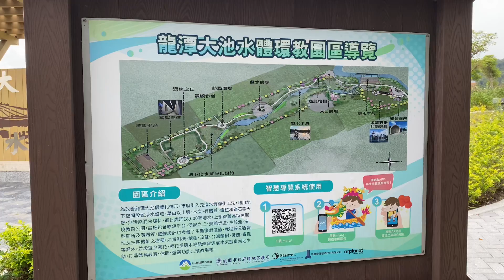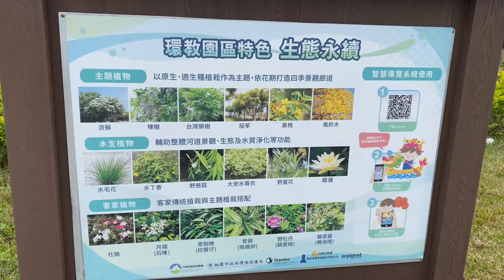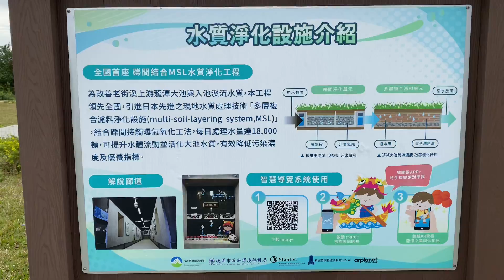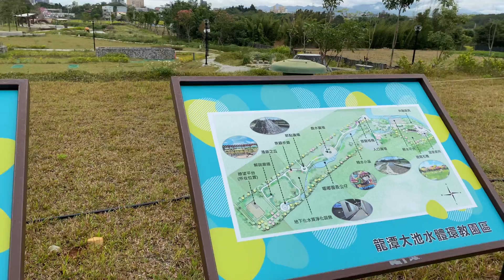Walking tour | jalan jalan di taman tengah sawah yang indah / ada sungai buatan | taiwan-longtan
Longtan District (Chinese: 龍潭區; pinyin: Lóngtán Qū) is a rural district in southern Taoyuan City, Taiwan. Longtan is home to the headquarters of the Republic of China Army.

The township is known for the Buddhist temple in the center of Longtan Lake and the large Bainien community project.[citation needed] The area is surrounded by high-tech industries and mountains.

Longtan is home to a number of military bases, and a few research installations.[citation needed] National Chung-Shan Institute of Science and Technology and Institute of Nuclear Energy Research[1] are two of the more well known ones.

Geography
Area: 75.23 km2
Population: 118,648 people (January 2016)

Politics
The district is part of Taoyuan City Constituency V electoral district for Legislative Yuan.
Government institutes
Institute of Nuclear Energy Research
National Chung-Shan Institute of Science and Technology
Tourist attractions
Longtan National Speedway
Shihmen Dam
Longtan Lake
Taoyuan Hakka Culture Hall
Window on China Theme Park
Transportation